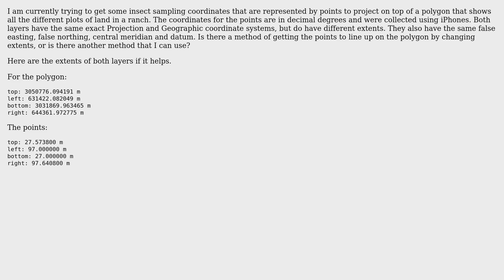GIS: Can layers with different extents in ArcMap 10 be made to line up?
With thanks & praise to God, and with thanks to the many people who have made this project possible! | Content (except music & images) licensed under CC BY-SA | Music | Images & others | With thanks to user nmtoken user Leo Deleon user Chris W and the Stack Exchange Network Trademarks are property of their respective owners. You are responsible for your own actions.